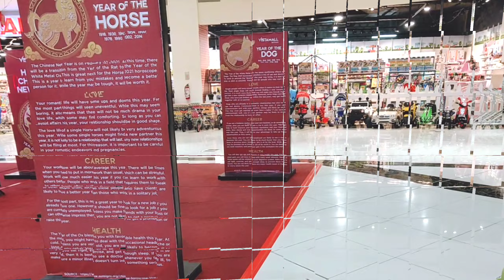PROVINCE OF BATAAN|MT. SAMAT|VISTA MALL BATAAN|PHILIPPINES|JELORD&FIDELA VLOGS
akala namin mag seset-up lang kami at mag dedeliver,di namin akalain,igagala din pala kami ni kuya sa mt. samat,thank you kuya,sa uulitin😁
jelord&fidela vlogs